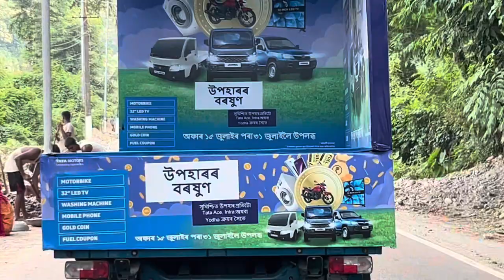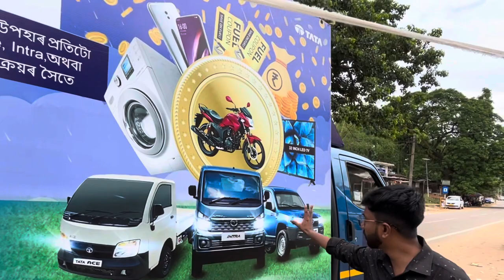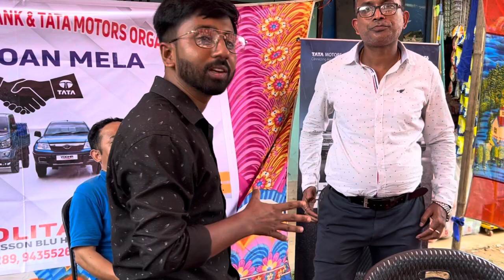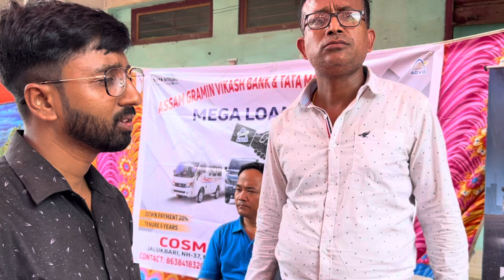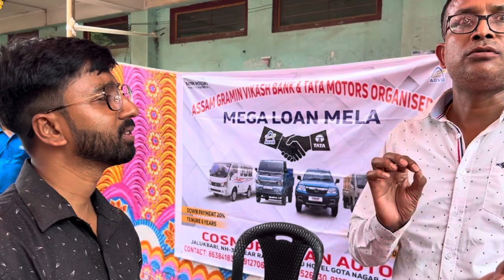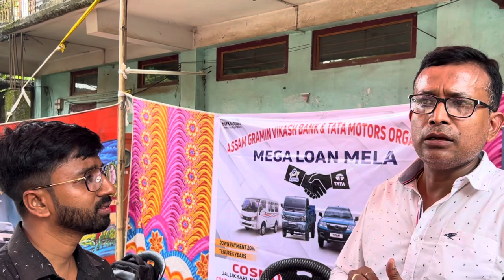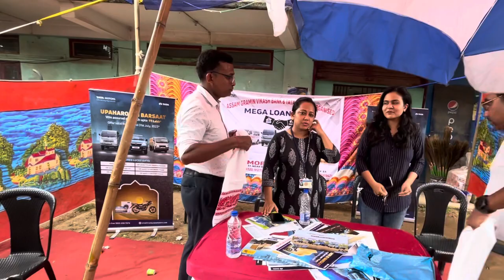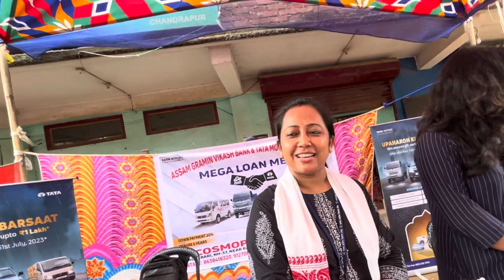Tata motors Organised|| MEGA LOAN MELA With ASSAM GRAMIN VIKASH BANK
Hello everyone thank you so much for your big supporting and we are Organising to Mega loan mela with Assam Gramin Vikash Bank.

If you want to more information for
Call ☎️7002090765